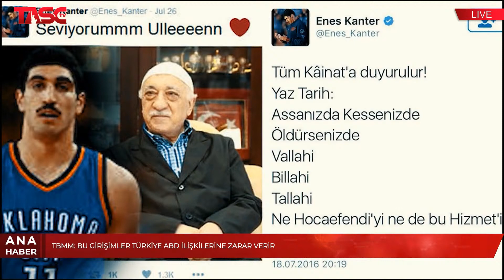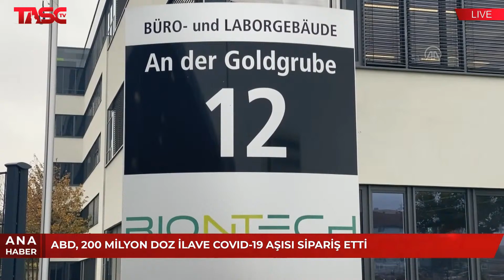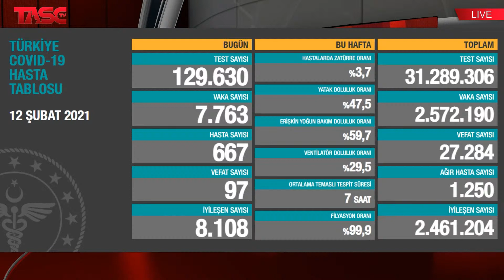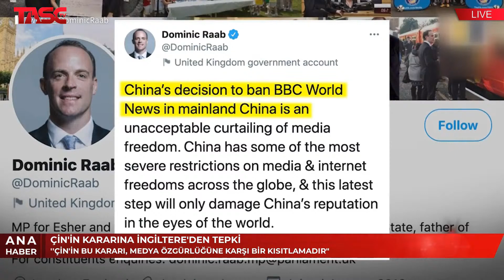Ana Haber Bülteni (Amerika) - 12/02/21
Gündemin öne çıkan haberleri Canan Arslan’ın sunumuyla TASCTV Ana Haber'de!